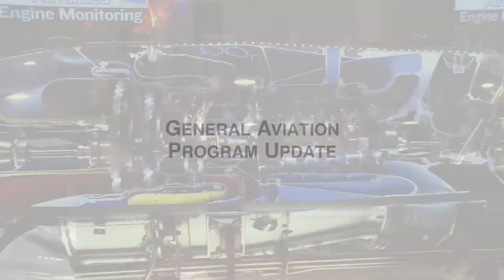NBAA17: Update on our PT6A engines!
Our Latest updates on the PT6A engine from NBAA 2017 in Las Vegas!